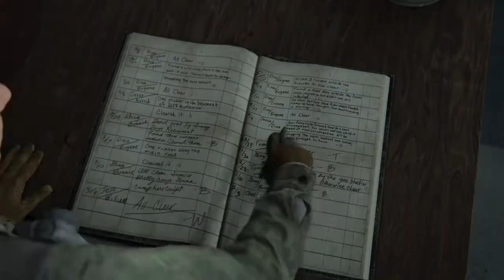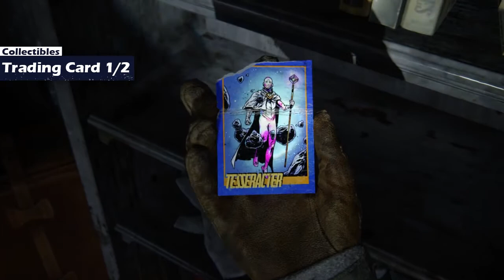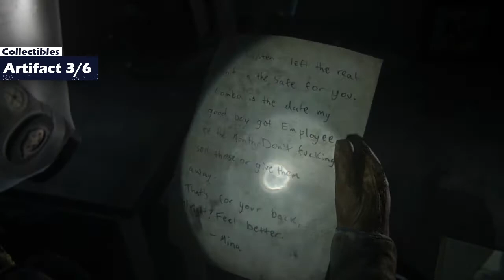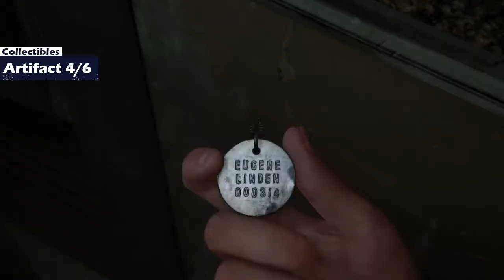قسمت 2 The Last of Us II واکترو کامل بازی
سلام
واکترو کامل بازی لست اف آس 2 به همراه تمام مراحل اصلی بازی ، مراجل جانبی، آرتیفکت ها ، جورنال ها ، سلاح ها ، گاوصندوق ها کارت ها و دستاورد ها برای پلات کردن بازی که روزانه در کانال قرار میگیرد

برای پلات کردن بازی باید 2 پلیترو انجام بدین
پلیترو اول برای کامل کردن بخش داستانی ، فایل ها ، جورنال ها ، بیشتر تروفی ها و ...
درپلیترو دوم شما فقط نیاز دارید پارت مورد نیاز برای آپگرید کردن تمام سلاح ها و دو شخصبت بازی را جمع کنید و تروفی های باقی مونده بازی را بدست آورید در پلیترو دوم نیازی به تمام کردن کامل بازی ندارید

قسمت 2
Chapter 04 - Patrol (12 Collectibles)
Chapter 05 - The Horde (0 Collectibles)

▬▬▬▬ Video Timeline  ▬▬▬▬▬▬▬▬

00:00 - #01 Chapter 4: Patrol
34:14 - #02 Chapter 5: The Horde

تمامی واکتروهای بخش داستانی بازی لست اف آس 2